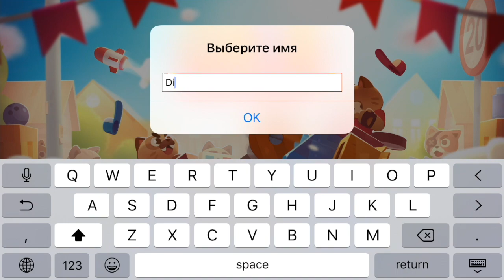CATS: Crash Arena Turbo Stars - БОИ НА КРУТЫХ МАШИНКАХ - FIRST PLAY (ПЕРВЫЙ ВЗГЛЯД/ОБЗОР)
CATS: Crash Arena Turbo Stars - БОИ НА КРУТЫХ МАШИНКАХ - FIRST PLAY (ПЕРВЫЙ ВЗГЛЯД/ОБЗОР) - Самый стильный и крутой конструктор боевых машин на свете от создателей Cut the Rope и King of Thieves!

Построй смертоносного робота и побеждай соперников в увлекательных PvP-сражениях.

Выигрывай и улучшай запчасти, чтобы построить непобедимую машину смерти и стать звездой Арены. Заставь соперников глотать пыль!

Особенности игры:
Сам себе инженер: построй боевого робота из подручных средств и улучшай его сотнями новых деталей, чтобы создать непобедимую машину смерти.
* Окажись в роли злобного уличного кота и сражайся с другими игроками в увлекательных мультиплеерных сражениях!
* Открой сотни различных корпусов, пушек и гаджетов для своей машины. Обхитри противников с помощью своего уникального дизайна!
* Сражайся против реальных игроков со всего мира за первое место в Мировом Чемпионате.
* Делай ставки на сильнейшие машины и учись тактике, просматривая лучшие бои

Загрузи игру бесплатно и стань звездой Арены!